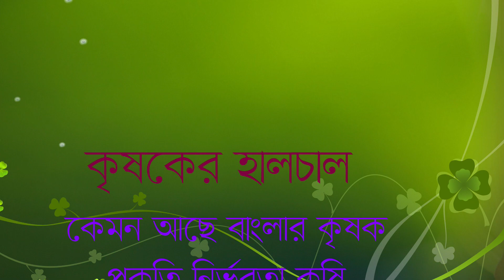কেমন আছে বাংলার কৃষক || প্রকৃতি নির্ভরতা কৃষি || কৃষকের হালচাল | Desher Bhabna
কৃষকের হালচাল
কেমন আছে বাংলার কৃষক
প্রকৃতি নির্ভরতা কৃষি

 মুহাম্মদ সাখাওয়াত হোসেন (আইয়ুব)
আলোচক